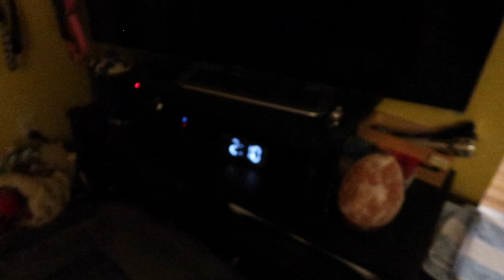It's Beginning to Look a Lot Like Christmas!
It's Beginning to Look a Lot Like Christmas! (12/05/19)
Getting ready for the holidays! Christmas tree is finally lit. Crazy night of activities! Thanks for all your support - we much love you!

ON THIS DAY:
1 Year Ago:
2 Years Ago:
3 Years Ago:
4 Years Ago: